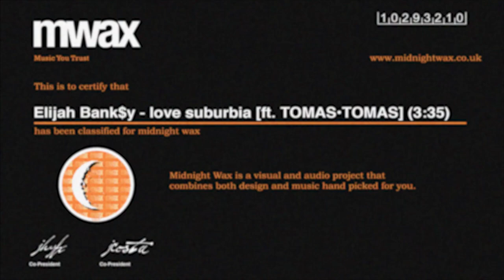Elijah Bank$y - love suburbia [ft. TOMAS•TOMAS] | Midnight Wax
Midnight Wax presents: Elijah Bank$y - love suburbia [ft. TOMAS•TOMAS]
Video & editing by Midnight Wax

Midnight Wax is a collaborative project that combines both original video content and design, with music made by producers who experiment with lo-fi, sampling and hiphop, in order to create a visually appealing content that fits the style of the music and project.